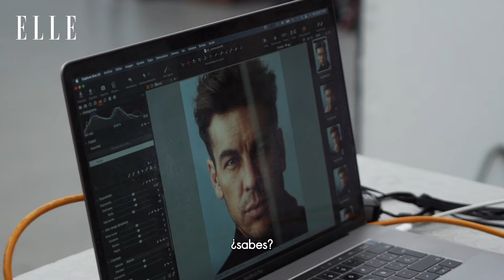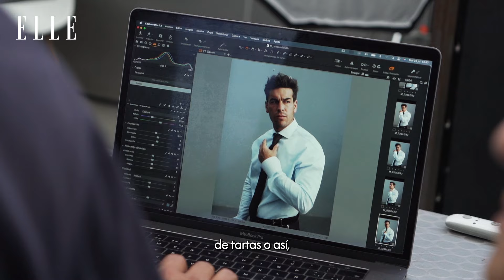Bonus Studio | ¡Entrevistamos a Mario Casas! | Productora Creativa Madrid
Con el Goya al Mejor Actor ya en su currículum y su primer trabajo como director en la calle, sigue demostrando que lo suyo son los retos, como el personaje de su nueva película, ‘Escape’, producida por Martin Scorsese. Descubre el lado menos conocido de Mario Casas con este Test culpable.